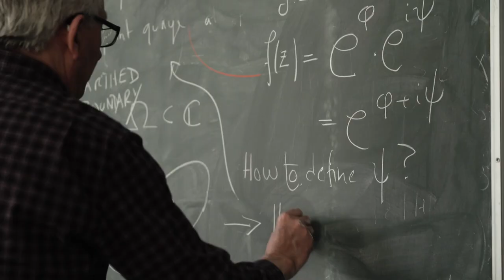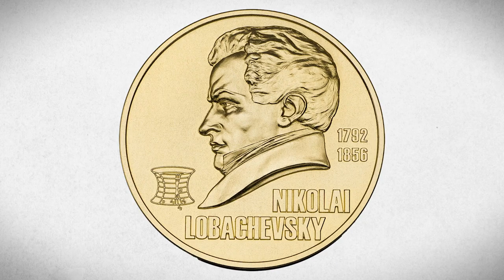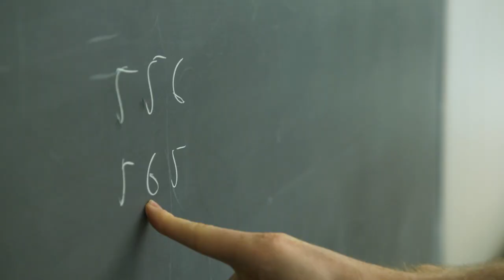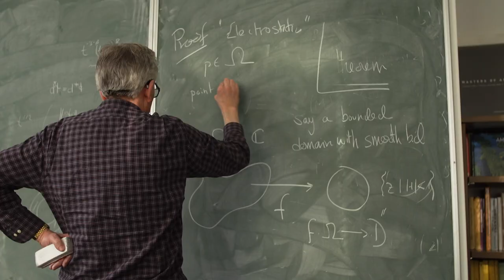Simons Center for Geometry and Physics - Stony Brook University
Traditionally Mathematics and Physics offer profoundly different approaches to truth. The absolute truth of mathematical laws provide inspiration to unravelling the laws of universe - but nature, through experimentation, has the last word. Yet from quantum mechanics to string theory, mathematics has played a fundamental role in revealing the deeper truths of the universe. The Simons Center for Geometry and Physics has its own faculty carrying out research in topics at the intersection between mathematics and physics, with near complete freedom. No administration, just contemplation. Providing a place where physicists and mathematicians can meet to discuss topics of common interest, the Center is a fertile ground for the generation of fundamentally new science.